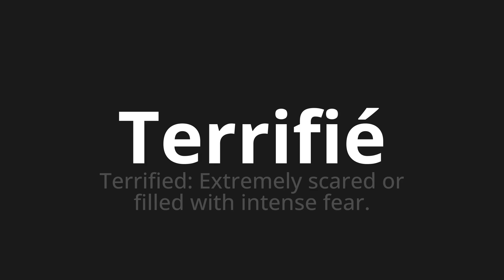How to pronounce Terrifié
Master the Pronunciation of 'Terrifié Which Means terrified' - which means : TERRIFIED: Extremely scared or daughter with intense fear. 📝 with @HTPronounce 🎓🗣️ - [Your Guide to French]

Learn to pronounce 'Terrifié' perfectly in French with our easy and engaging tutorial by @HTPronounce! 📖📽️ In this comprehensive video, we provide you with native speaker examples 🗣️👂 and phonetic breakdowns 🎵 to ensure you get the pronunciation just right.

How to say Terrified in French